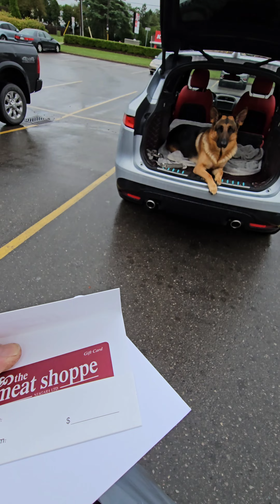Sorry Pal no ball today! It's raining and we have business to take care of.